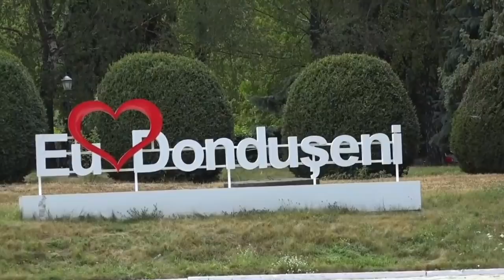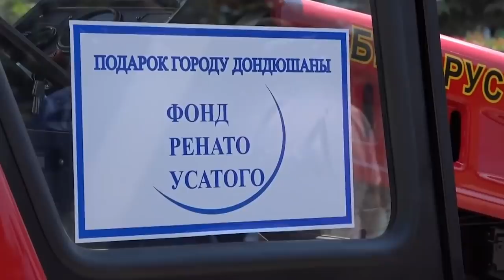Tractor multifuncțional din partea Fundației ”Renato Usatîi” pentru primăria orașului Dondușeni